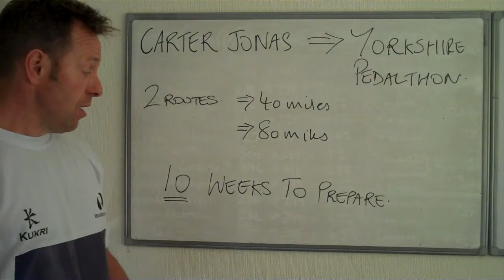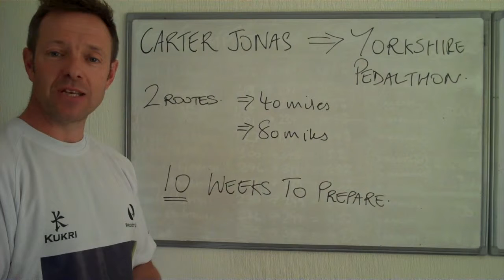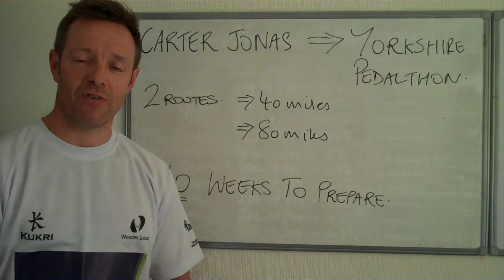Carter Jonas Yorshire Pedalthon training 1 - 10 weeks to go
Training advice for 10 weeks out from your ride at any of our sportives.
For more information on the Carter Jonas Yorkshire Pedalthon visit our and to see all of our events